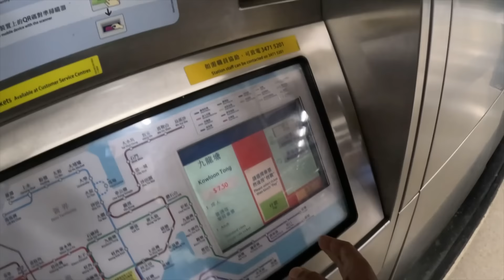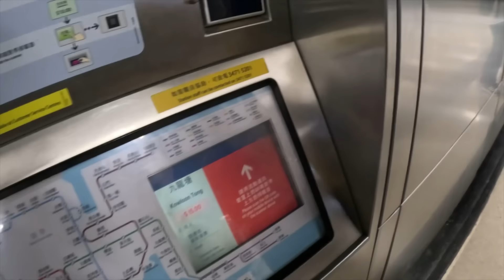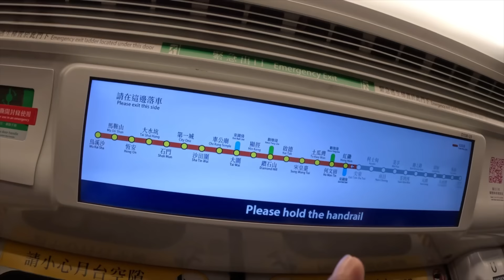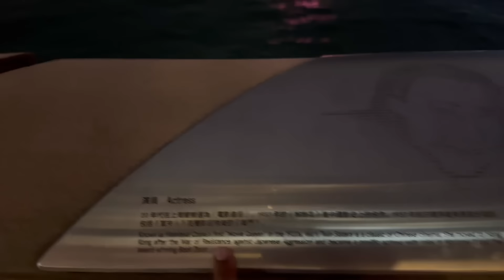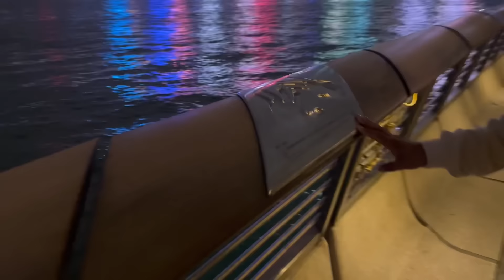ജാക്കിചാന്റെ വീട് 200 കോടി രൂപയുടെ കൊട്ടാരം | Jackie Chan House in Hong Kong